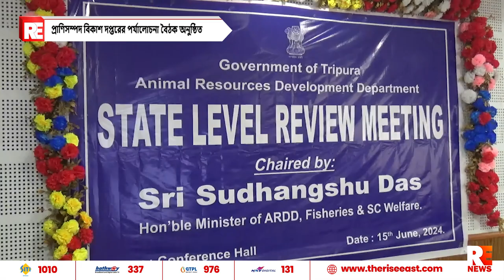প্রাণিসম্পদ বিকাশ দপ্তরের পর্যালোচনা বৈঠক অনুষ্ঠিত